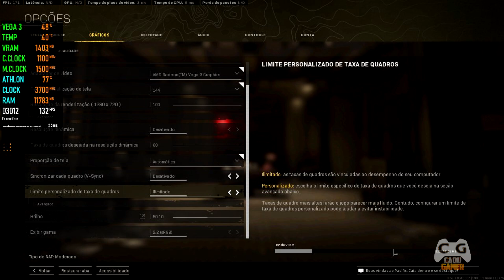COD WARZONE Está MAIS Leve Com Novo UPDATE Teste PC FRACO Sem Placa de Vídeo Rodando LISO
Como Rodar Cod Warzone Em PC Fraco Sem Placa de Vídeo

▬▬▬▬▬▬▬★ Dicas ★▬▬▬▬▬▬▬▬

▬▬▬▬▬▬★ Softwares ★▬▬▬▬▬▬▬

►Gravação: ReLive - Mirillis Action! Redmi Note 10
►Edição de Vídeos: Vegas PRO 16
►Edição de Miniaturas: Photoshop CC 2018
►Lives: StreamLabs e OBS Studio

CPU: Intel Celeron g5900 Intel UHD 610 Sem Placa de Vídeo
Placa Mãe: BIOSTAR H410MH VER 6.0
RAM: 4gb / + 8gb (para comparativos)
S.O: Windows 10 Super Lite 21H2 (Tem Vídeo dele no Canal)

CPU: Athlon 3000g Sem Placa de Vídeo
Placa Mãe: BIOSTAR A320MH
RAM: 8gb de RAM single e 16gb de RAM dual channel

▬▬▬▬▬★ PC de Entrada 2022 ★▬▬▬▬▬▬

CPU: Ryzen 5600g Sem Placa de Vídeo
Placa Mãe: B450 Aorus M
RAM: 16gb de RAM
S.O: Windows 10 Pro Sempre Atualizado

Atualizado 15/06/2022

CPU: AMD Ryzen 5 5600g
Water Cooler: ID Cooling AURAFLOW X 360 SNOW
MoBo: B450 Aorus M
RAM: Crucial Ballistix 2x8gb @3600Mhz CL16
VGA: RX 6700 XT Aorus Elite
M2: Adata XPG Gammix S11 Lite 512gb
SSD: Kingston UV400 240GB
HD: Seagate Barracuda 2TB ST2000DM006
HD: Seagate Barracuda 2TB ST2000DM008
S.O: Windows 10 PRO
Monitor: Asus TUF Gaming 27 VG27AQL1A
Monitor: AOC LED 2043FK (Do PC Fraco)
Fonte: Riotoro Enigma G2 650W 80 Plus Gold
Gabinete: Redragon Megatron 7 Fans
Teclado Mecânico: Motospeed Ck107
Mouse: Logitech G403
Microfone: Alctron Um110
Headset: Somic G941
Subwoofer: 2.1 Microlab M290 40W RMS